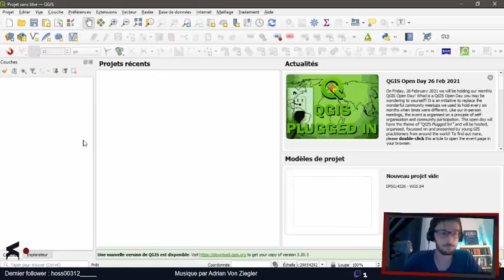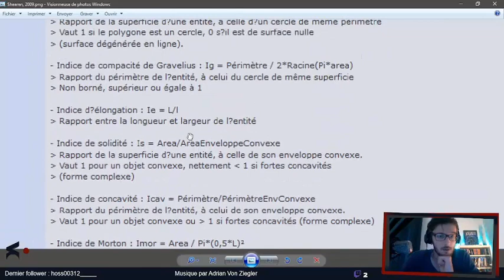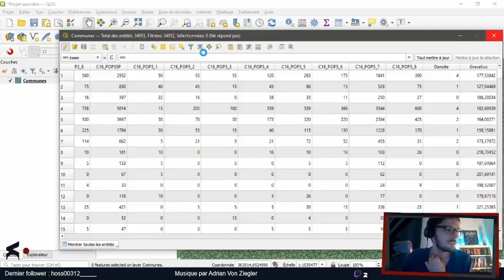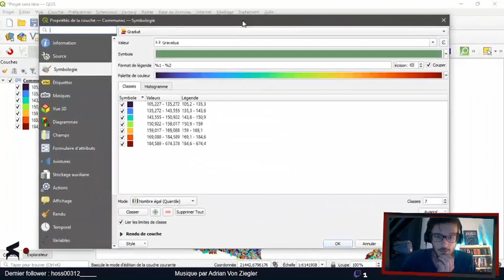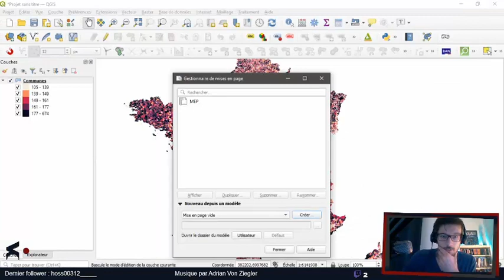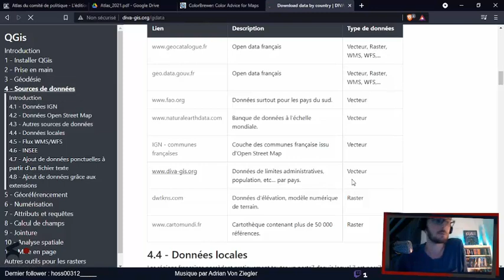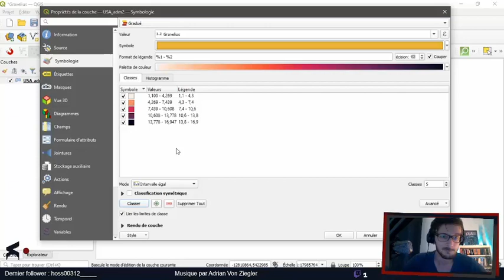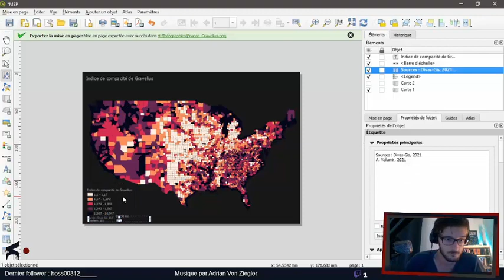La géométrie des communes Françaises (Indice de Gravelius) | Live Carto #14 - 19-09-2021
- Intro : Howling Sting par Gunnar Olsen et Foreign Land Sting par Jingle Punk
- Episode :
- Fin : On My Way Home par The 126ers

2021 © Vallamir & Co